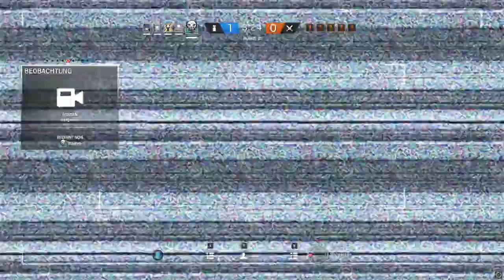Rainbow Six Siege White Noise #237 - jetzt kommt das richtige Rainbow TEAM!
Rainbow Six ist eine Computerspielserie, die auf dem Buch Operation Rainbow von Tom Clancy basiert. Der Publisher der Reihe ist Ubisoft. Anfänglich wurden die Spiele vom amerikanischen Entwickler Red Storm Entertainment entwickelt, heute setzt Ubisoft neben dem Tochterunternehmen Red Storm Entertainment auch auf andere sowie hauseigene Entwicklerstudios.